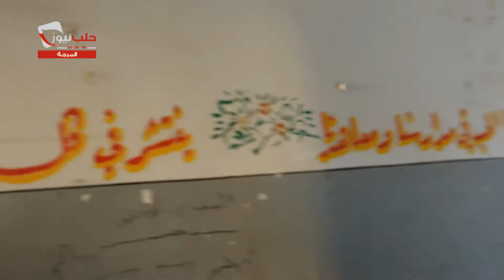مدارس حي المرجة : (واقع مؤلم وجهود لإعادة التأهيل )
شبكة حلب نيوز | H.N.N